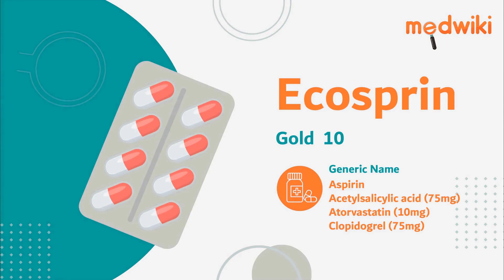Ecosprin Gold 10 Capsule - Uses, Benefits and Side Effects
Ecosprin Gold 10 Capsule
Composition- Aspirin/Acetylsalicylic acid (75mg) + Atorvastatin (10mg) + Clopidogrel (75mg)

Introduction
It is a combination of medicines that prevent clot formation in the blood vessels and heart attack.
Aspirin and clopidogrel work by preventing the platelets from sticking together and decrease the formation of harmful blood clots. Atorvastatin blocks the bodyâ€™s ability to produce â€œbadâ€   cholesterol (LDL) and improves the level of good cholesterol (HDL).